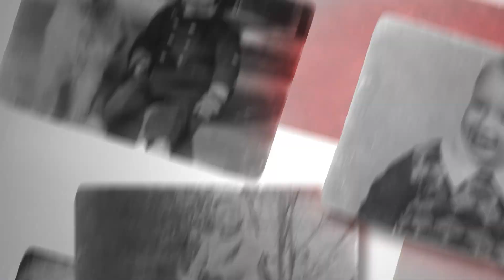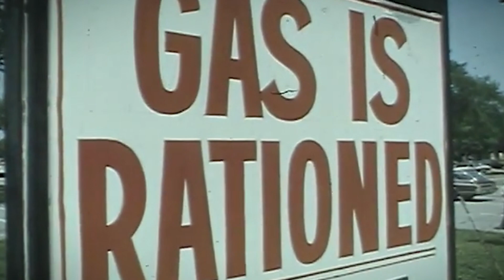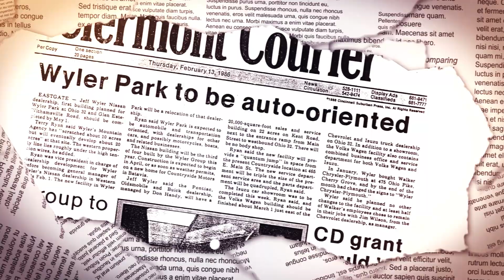Our History | The Jeff Wyler Automotive Family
As we celebrate fifty wonderful years in business, let's take a look back at the humble origins of the Jeff Wyler Automotive Family, and the man behind it all, Jeff Wyler.